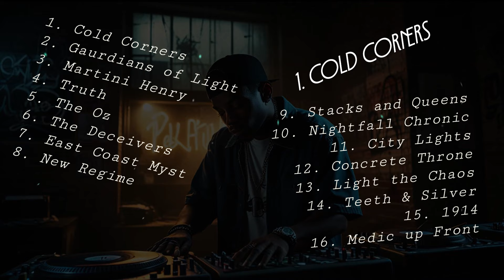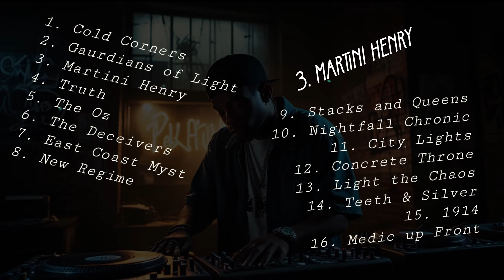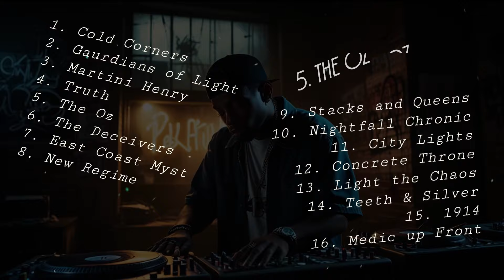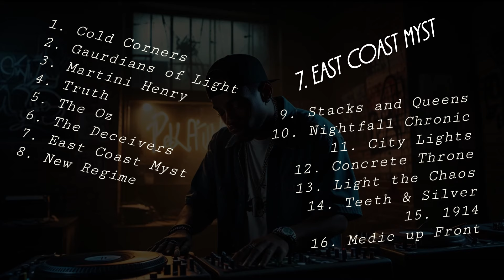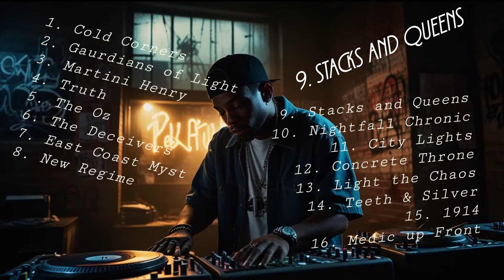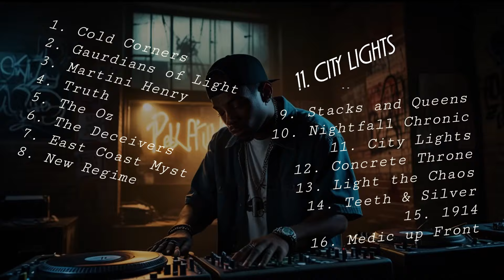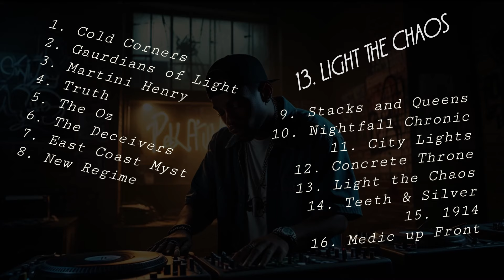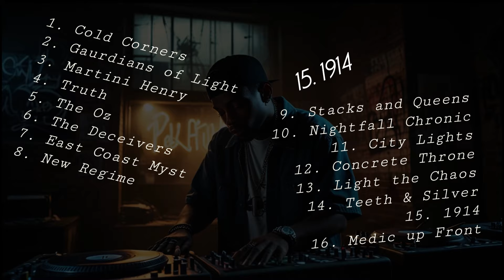Dirty Beats | 90's Hip Hop Playlist 2 | Rap Music.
A few games I play influenced some of the songs in this playlist!
Step back in time with our AI-generated 90's Hip Hop Playlist! This collection features authentic beats and rhymes inspired by the golden era of hip hop. Experience the vibe of iconic artists and tracks that defined a generation, all crafted using cutting-edge AI technology. Perfect for fans of classic hip hop, this playlist blends nostalgia with innovation. Hit play and enjoy the rhythm that shaped the streets!

Genre:
90's Hip Hop, Rap, R&B, Old School, Boom Bap, 2000's hip hop

00:00 Cold Corners
02:11 Guardians of Light
04:19 Martini Henry
06:33 Truth
08:43 The Oz
10:55 The Deceivers
13:06 East Coast Myst
15:16 New Regime
17:27 Stacks and Queens
19:39 Nightfall chronic
21:49 City Lights
24:00 Concrete Thrones
26:12 Light the Chaos
28:22 Teeth & Silver
30:34 1914
32:44 Medic up Front